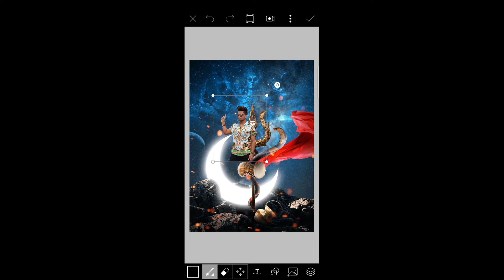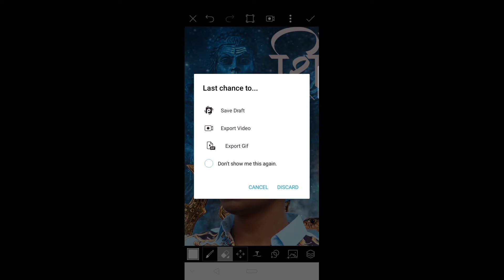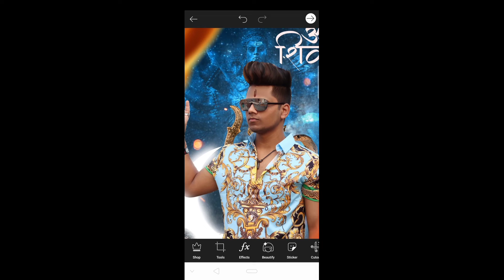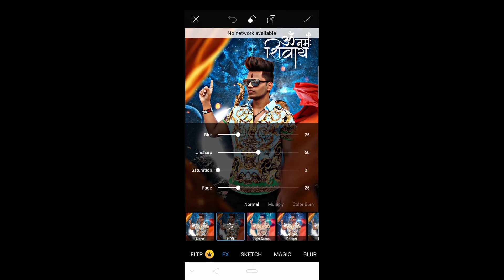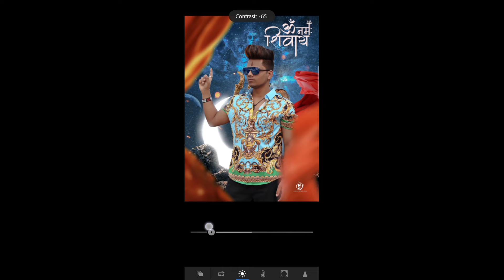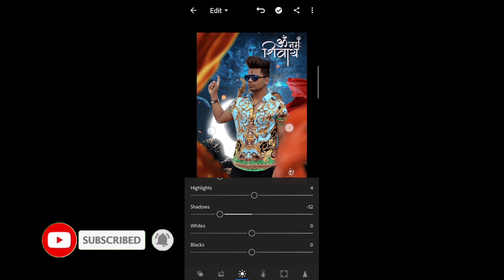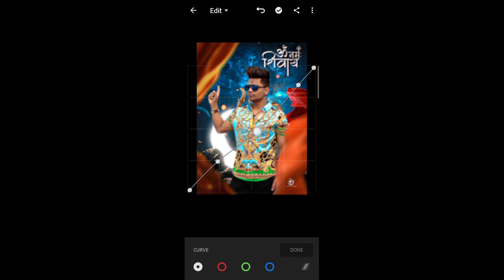Maha shivratri manipulation HD photo editing tutorial-shivratri photo editing in picsart step bystep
other  latest video links:-

                          - :   YOUR QUARIES    :-
best picsart tutorial picsart cb editing nsb pictures how to edit with picsart picsart mobile editing how to use olyamptrade olyamptrade lightroom moody green look lightroom color popup preset lightroom moody look preset lightroom green tone preset lightroom mobile editing lightroom selective tool lightroom mobile preset pack lightroom green tone editing avneesh Editing Zone
Picsart Amazing Glowing Road Photo Editing Calop How to edit like calop Instagram Viral photo editing Instagram Viral Edits Instagram new trending photo editing Glowing road photo editing Picsart Viral editing Picsart Tutorial AC EDITION
picsart editing tutorial picsart photo manipulation tutorial picsart new tricks picsart tutorial picsart edit tutorial official